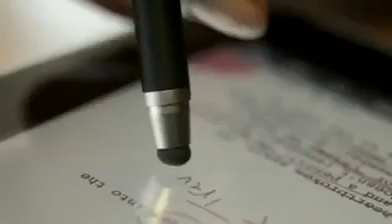Bamboo Stylus Touch Screen CS100K para iPad SIO:7099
Apariencia muy similar al de una pluma real. La punta de goma con diámetro de 6 mm, es suave para una mejor sensación. Compatible con las tabletas multimedia que utilizan la misma táctil capacitiva del iPad.

Ponemos a tu alcance productos que satisfacen tus necesidades en tiempo y calidad. Ofrecemos precios accesibles y una gran diversidad de productos indispensables en él hogar, oficina, viajes, tecnología y más.

o vía telefónica al 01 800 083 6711.